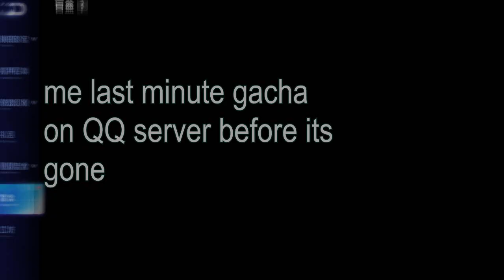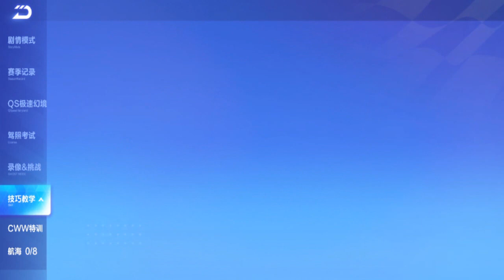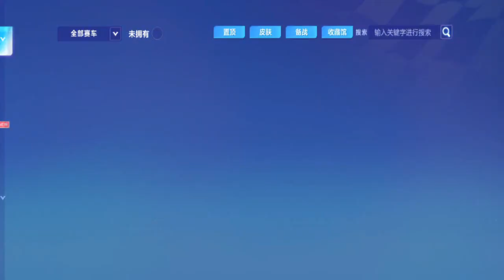Unexpected GACHA Luck - Review Red Phantom With Awakening 【QQ Speed Mobile】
also another old video recorded 3 weeks ago, gacha and review with Awakening.

i know I named it Red Spirit, but its actually Red Phantom after I realize the english name in GSD :v

first gacha was a little unexpected, got early before the guarantee, second one I didn't record it but got in only 40 clicks total.